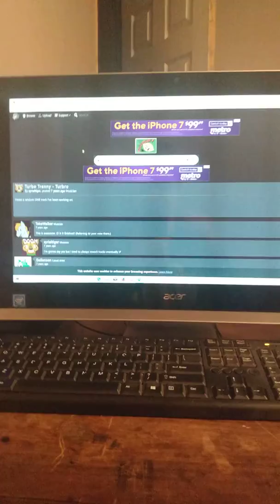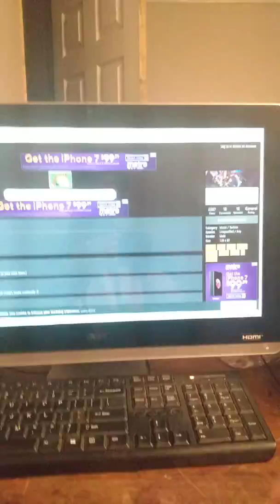Computer sound system test (SOUNDS AWESOME IN PERSON)